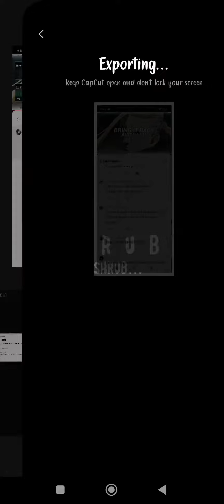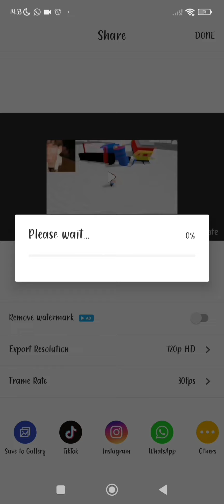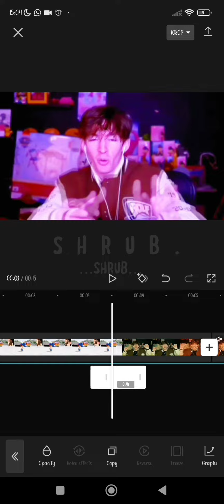How I make my edits :) // S h r u b . - ...Shrub...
I didn't have any other music to put over the video so here's albert screaming :D